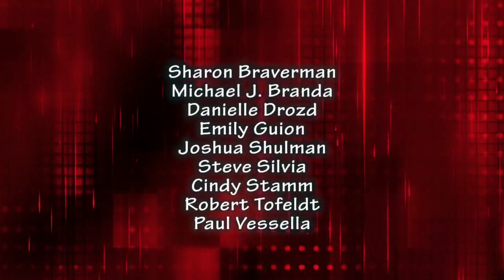Board of Education 2018-09-26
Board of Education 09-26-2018